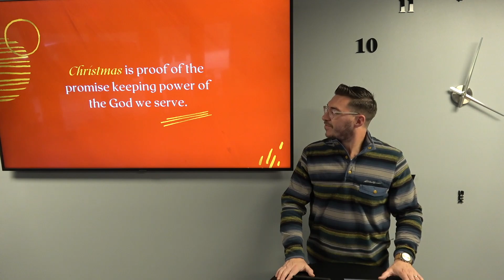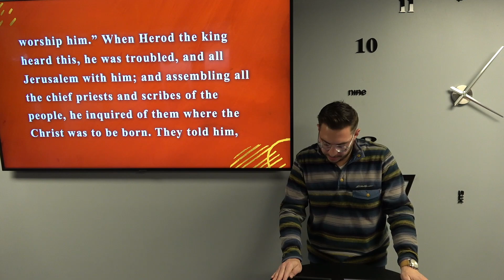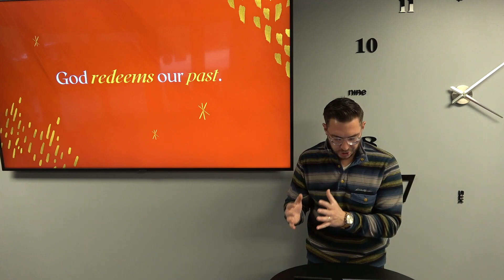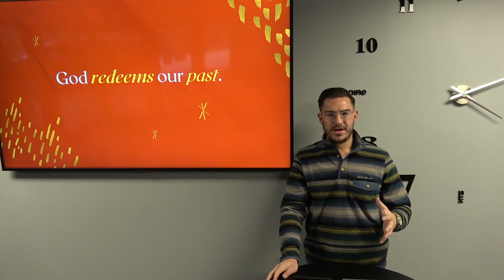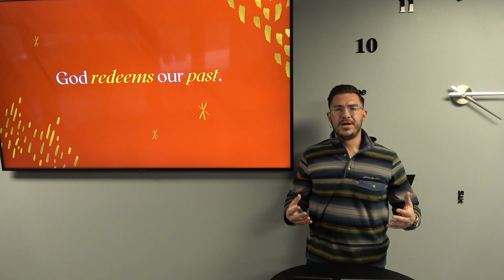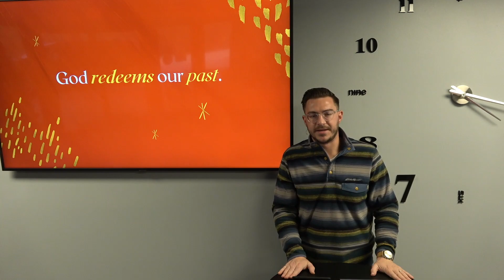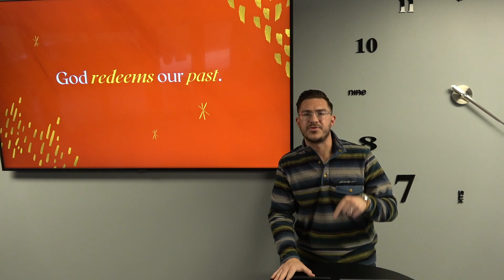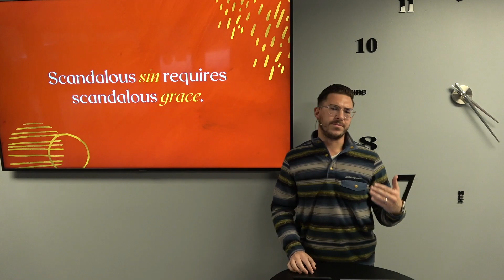God Redeems Our Past (12-06-20 Sermon)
"The Promises of Our God" Series